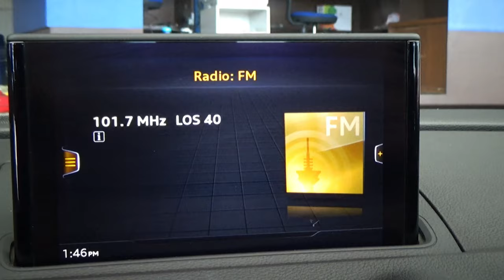Audi / A3 / 2019 - 7552